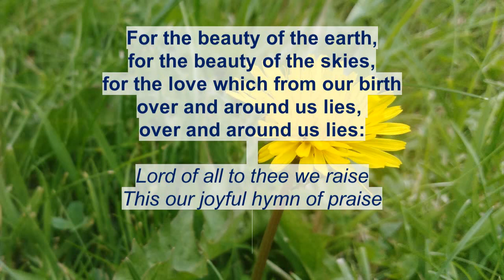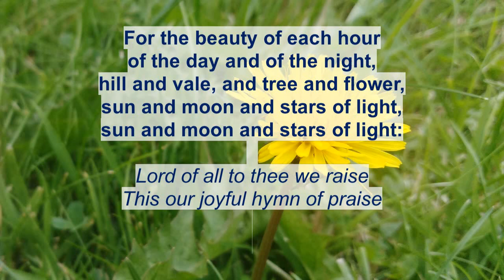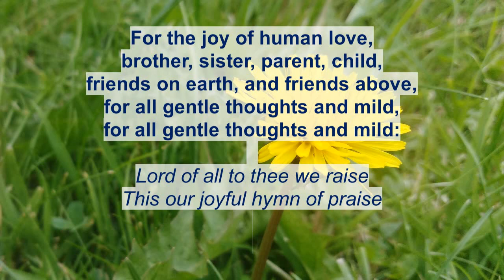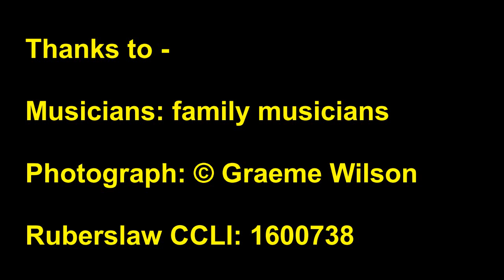For the Beauty of the Earth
Words: Folliott Sandford Pierpoint (1835–1917)